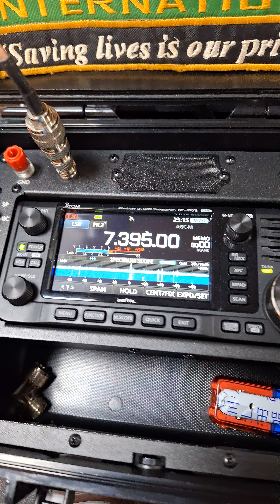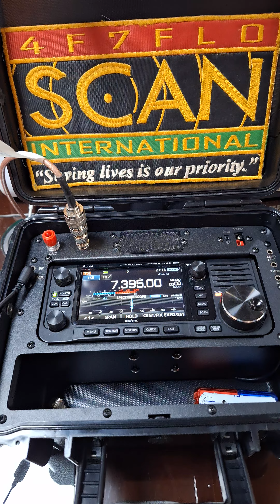DW7DTC "Jeru" from Vallehermoso, Negros Oriental on QRP